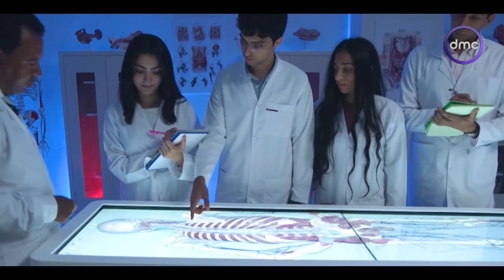مصر تستطيع "لقاء خاص مع وزير التعليم العالي" | الخميس 8/8/2024 | الحلقة الكاملة